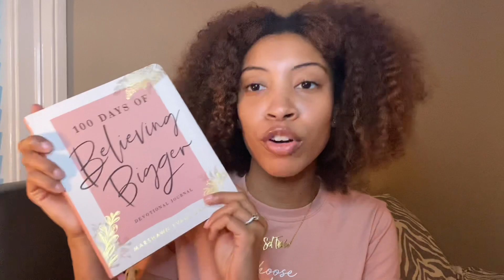Transition Talk + Life Update